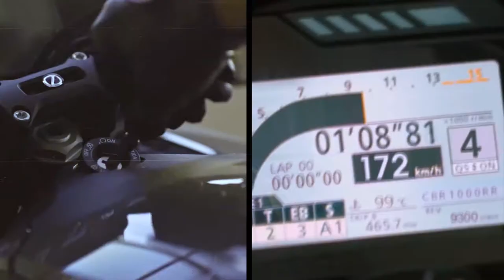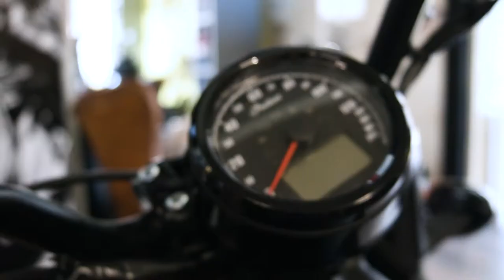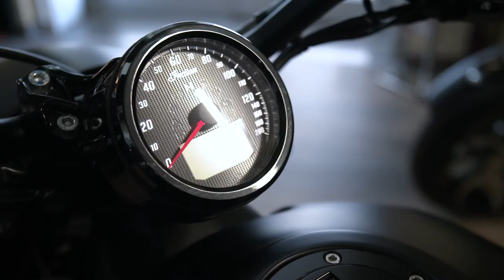Rubrica Viagens na Minha Terra - Renato Godinho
Este primeiro episódio das Viagens na Minha Terra dá o mote para a partida de um Portugal cheio de beleza, cultura e costumes.

O actor Renato Godinho é o grande protagonista desta rubrica que irá ter como primeiro destino Santarém.